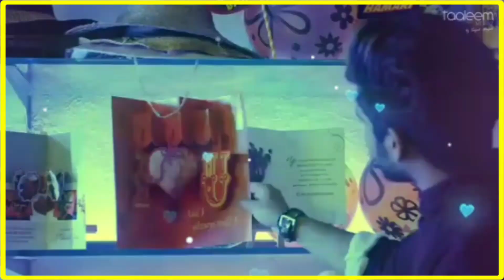KASAM // Sajid Wajid // Danish Sabri || Salman Ali || Muskaan